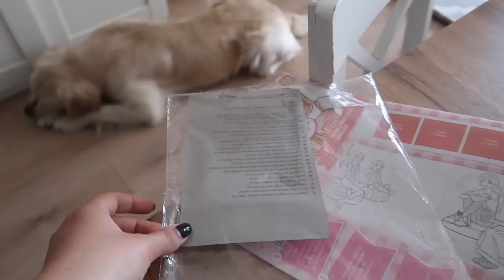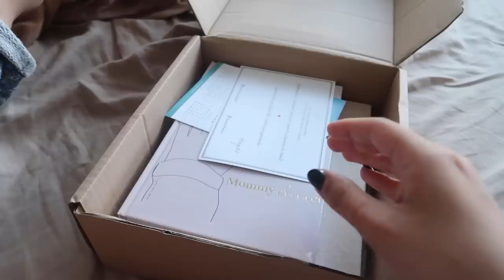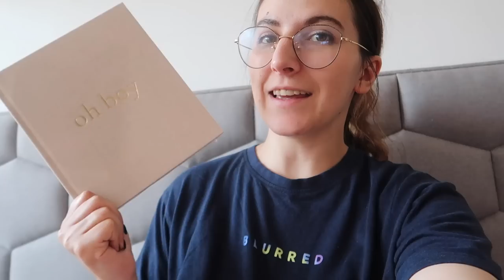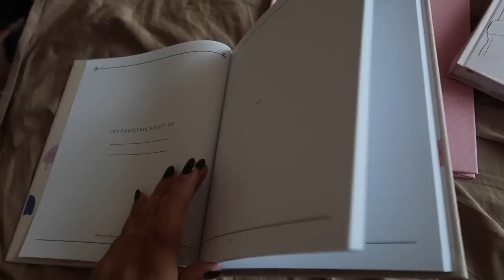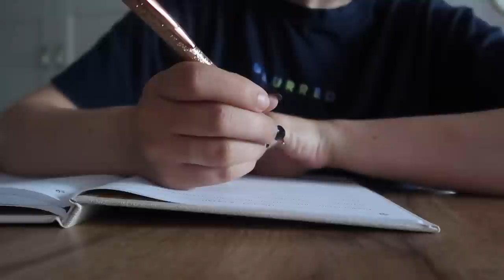Co pomyślą ludzie...Piękna pamiątka 💕 VLOG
Witam Cię w na moim kanale 💗

Jeśli chcesz dołączyć do naszej Youtubowej rodzinki koniecznie zostaw subskrypcje  ✨